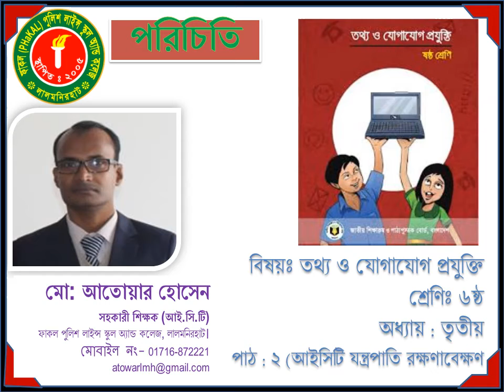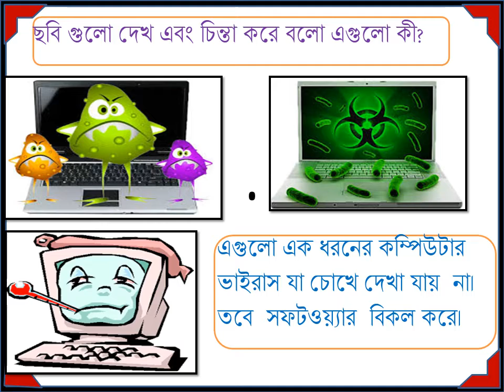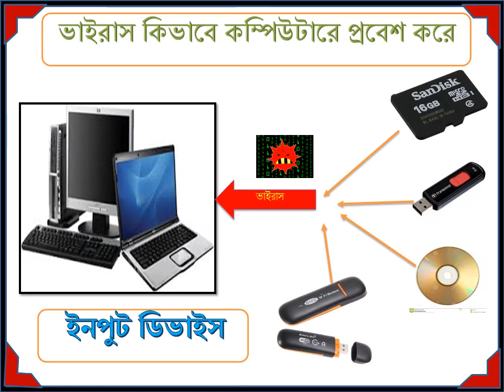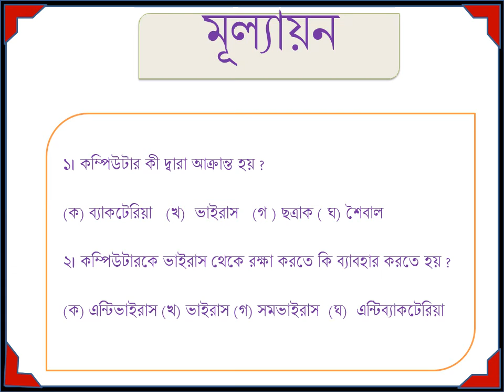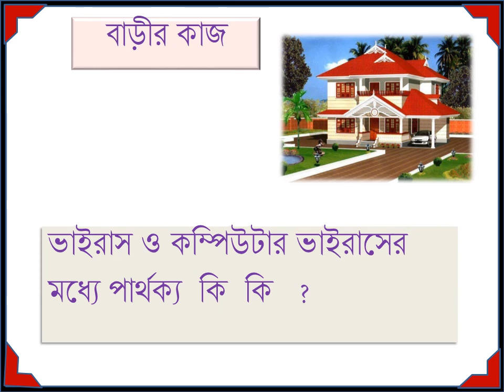Class-6, ICT, Chapta-3 Part-3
শ্রেণি : ৬ষ্ঠ, বিষয়: তথ্য ও যোগাযোগ প্রযুক্তি,
অধ্যায় : ৩, পাঠ : ৩ (আতোয়ার স্যার)